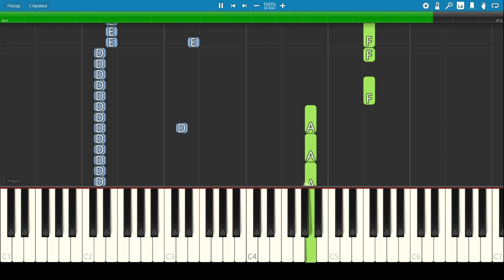Король и Шут - Камнем по голове - Пианино и барабаны